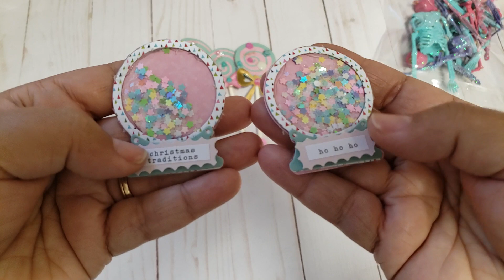Fall / Christmas Embellishments Project Share~Bonus Die Storage Organization 🎀